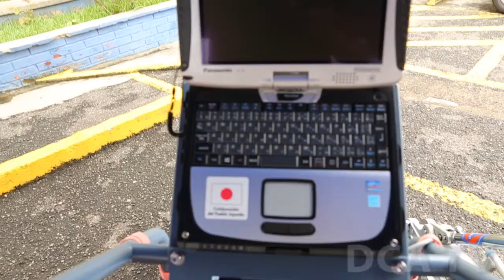Gobierno de Japón dona equipo para emergencias a Conred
POR JARBIN YELMO/DCA: Para contribuir al fortalecimiento de las operaciones, en materia de reducción de catástrofes en Guatemala, el Gobierno de Japón, por medio de su embajador, Eiichi Kawahara, entregó una donación de equipo para acciones de prevención y respuesta, a autoridades de la secretaria ejecutiva de la Coordinadora Nacional para la Reducción de Desastres (Se-Conred).